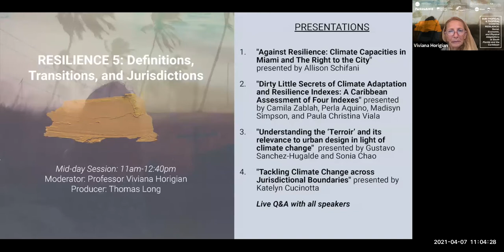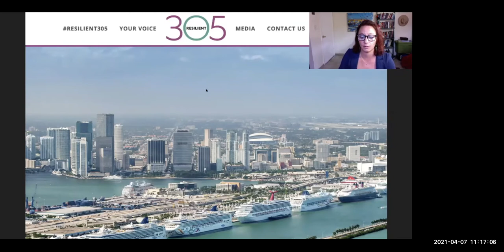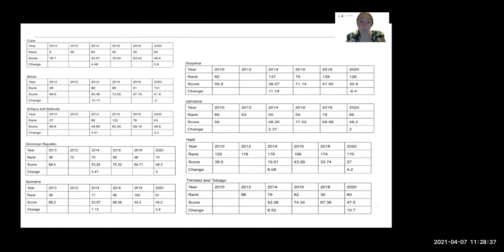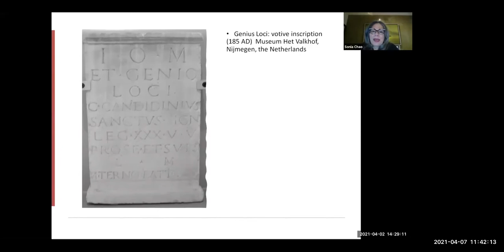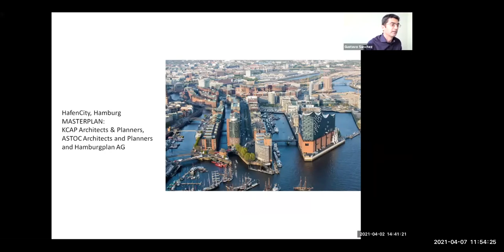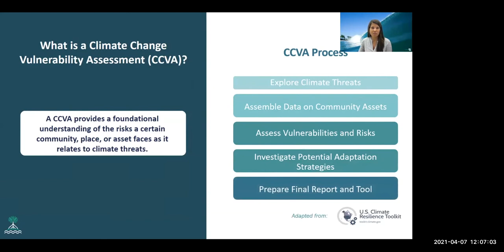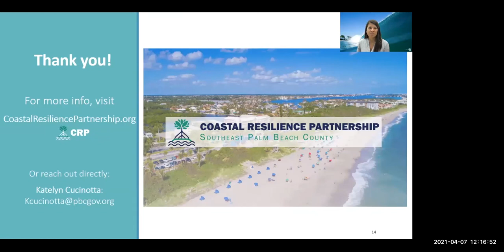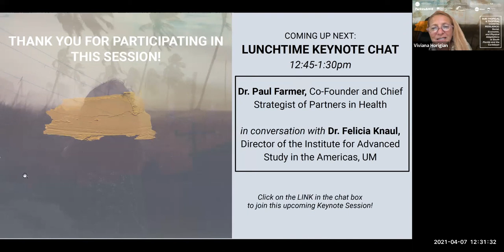Resilience: Definitions, Transitions, and Jurisdictions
Presentations in this session:

1. "Against Resilience: Climate Capacities in Miami and The Right to the City" by Alison Schifani
2. "Socio-Technical Transition in the Caribbean Island States" by Camila Zablah, Perla Aquino, Madisyn Simpson, Paula Christina Viala
3. "Understanding the Terroir' and its relevance to urban design in light of climate change" by Gustavo Sanchez-Hugalde and Sonia Chao
4. "Tackling Climate Change across Jurisdictional Boundaries" by Katelyn Cucinotta

This session was moderated by Professor Viviana Horigian.